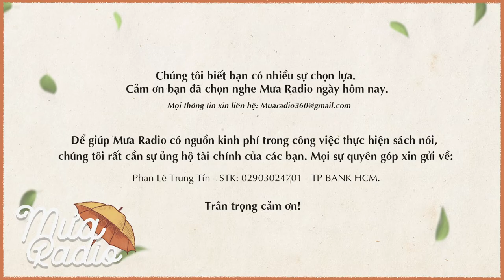Lịch Sử Khẩn Hoang Miền Nam – Sơn Nam - Văn Học Việt Nam - Mưa Radio